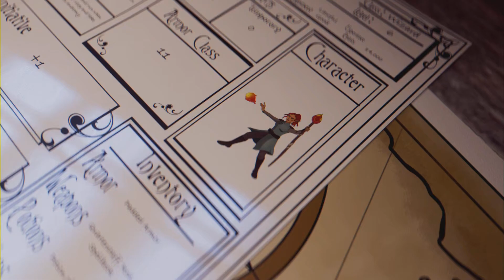L337Ghostx OT VCRHM - TheParkBench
First guild complete, cheers !! Gear was sax/pearls/arch. The music in this video is not my original work and was used solely for recreational purposes.